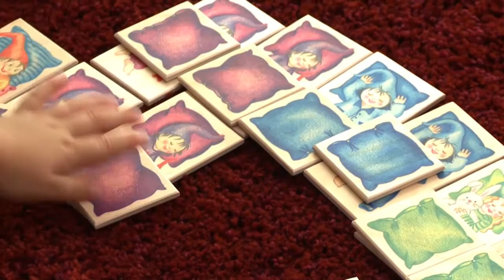Jeu t'aime : Katrien et Tone